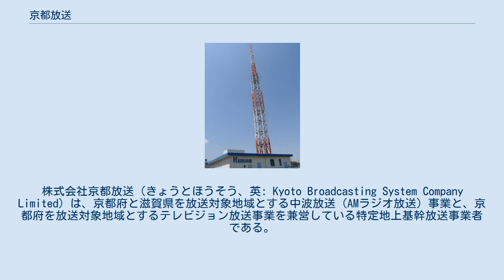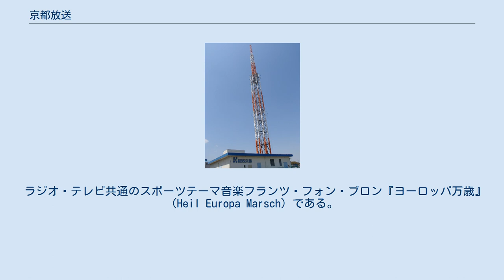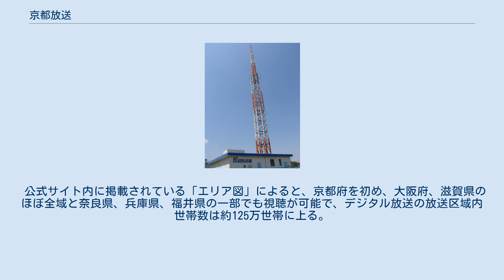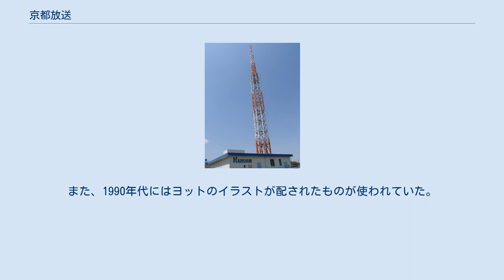京都放送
株式会社京都放送（きょうとほうそう、英: Kyoto Broadcasting System Company Limited）は、京都府と滋賀県を放送対象地域とする中波放送（AMラジオ放送）事業と、京都府を放送対象地域とするテレビジョン放送事業を兼営している特定地上基幹放送事業者である。
 略称はKBSで、テレビ・ラジオともに愛称の「KBS京都」（ケイビーエスきょうと）と呼ばれることが比較的多い。
ただし、ラジオにおいては滋賀県の滋賀放送局による放送内で「KBS滋賀」を使用することがある。
 1951年にラジオ局として開局。
「京都放送株式会社」（愛称：ラジオ京都（ラジオきょうと）。
現在とは逆に、法人格が末尾に付く）として設立された。
1964年10月に社名、局名を近畿放送（きんきほうそう）に変更。
1969年4月にテレビ局を開局（愛称：近畿放送テレビ。ラテ兼営局としては日本で最後）。
 1994年9月22日にイトマン事件に絡み会社更生法の適用を申請し、事実上倒産したが、放送自体は1日も途切れることなく継続し、1995年10月に社名を「株式会社京都放送」に変更。
改めて歩を進め、現在に至っている（詳細は後述）。
 現在の「KBS京都」の愛称は、1981年（昭和56年）の開局30周年を記念して制定され、現在にいたるまで親しまれている。
 2006年（平成18年）4月から、局初のラジオ・テレビ共通マスコットキャラクターとして、賀茂なすをモチーフとしたカモン・ナスが採用されている。
それまでは、ラジオに限り「ラジタン」（黄色の男の子）と「ラジリン」（ピンク色の女の子）が使用されており、2011年1月には新キャラクターの登場が告知されたものの、2014年3月時点では「カモン・ナス」がそのまま使われていたが、2021年現在では使われていない。
 ラジオ・テレビ共通のスポーツテーマ音楽フランツ・フォン・ブロン『ヨーロッパ万歳』（Heil Europa Marsch）である。
 2021年（令和3年）4月1日、テレビ・ラジオ兼営民放局だった毎日放送が、ラジオ放送事業をMBSラジオに分社したため、近畿地方における唯一のテレビ・ラジオ兼営民放局となった。
出典： 1978年3月31日 1992年3月31日 2003年3月31日 KBS京都のあゆみを参照。
 歴代社長 アナウンサー 男性 女性 契約キャスター 過去の所属者 全国ラジオネットワーク（NRN）に加盟しており、近畿地方ではラジオ大阪と共に系列の基幹局的な役割を担っている。
 毎朝5時を基点とする24時間放送を実施している。
また、AMステレオ放送は行っていない。
 前述の通り、滋賀放送局（コールサイン「JOBW」）による放送では「KBS滋賀」という独自の愛称を使用しており、一部の時間帯で全エリア向けの番組や滋賀県内向けのローカル番組を放送している。
ただし、2006年（平成18年）4月の改編以降は大幅に縮小され、2016年現在は全エリア（京都本局・舞鶴・福知山）向けの番組を制作している。
その他、夏の高校野球・滋賀県大会や、本大会の滋賀県代表の試合を独自に中継している。
 また、かつては自社制作の深夜生番組も多数編成し、2000年代半ば以降は自社制作番組は減少傾向にある。
2005年（平成17年）4月より文化放送の『ニュース・パレード』（ネット開始と同時に、京都府と滋賀県の取材担当局もラジオ大阪から移管）、同年10月からは同局の『レコメン!』とニッポン放送の『福山雅治のオールナイトニッポンサタデースペシャル・魂のラジオ』のネットを開始した（『レコメン!』と『オールナイトニッポンサタデースペシャル』は、ラジオ大阪などの在阪3局ではネットされていない。そのため平日の自社制作の深夜番組が完全に消滅したほか、自社制作番組が大幅に縮小した。
また、滋賀放送局にも別にスタジオを設置し独自番組で使用している。
 ラジオ大阪・ラジオ関西・和歌山放送と、「地震等の大規模災害時の相互援助協定」を締結。
 京都放送局の送信所（久世郡久御山町） 高さは137mあり、AMラジオ単独の設備としては日...